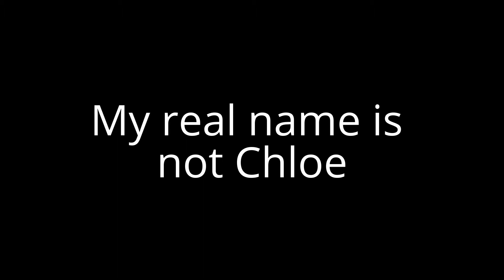My Edited Video